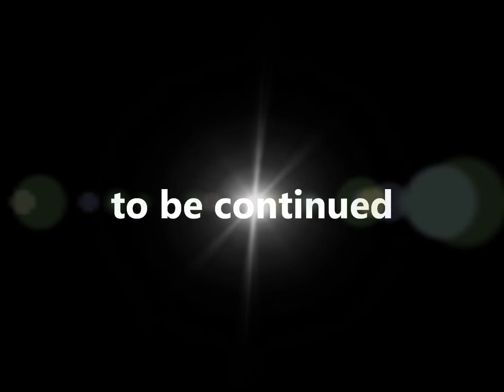stick figure fighting with super powers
my stick figure battle i made using dragon ball z characters and if any1 knows where i can download good fight sounds for free ill be happy to add sond effects